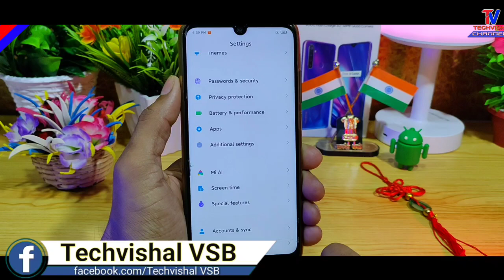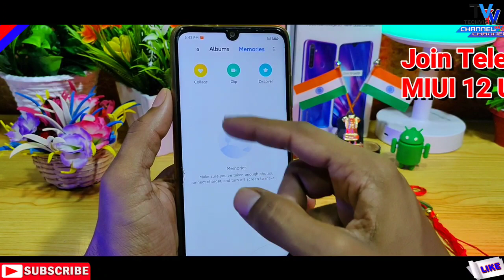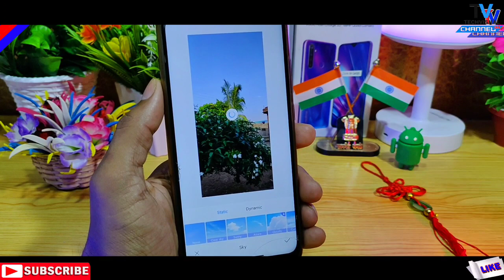MIUI 12 New Gallery Update Dynamic Sky Filter Features for Xiaomi Devices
MIUI 12 New Gallery Update Android 10 Update Full New Hidden Features for Redmi Note 7 Pro, Redmi Note 8 Pro All Details in Hindi.
Friends in this video I tell you MIUI 12 Update with Gallery Update Top Features & Schedule of Release For Redmi Note 7, Redmi Note 7 Pro, Redmi Note 8, Redmi Note 8 Pro, Redmi 8A and More Devices.

            Techvishal VSB
🔺Tips:-